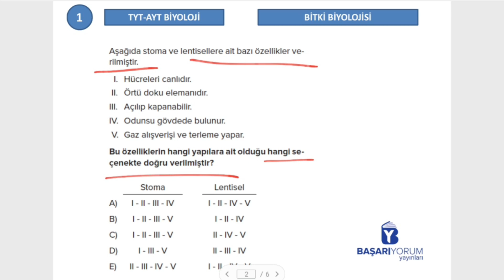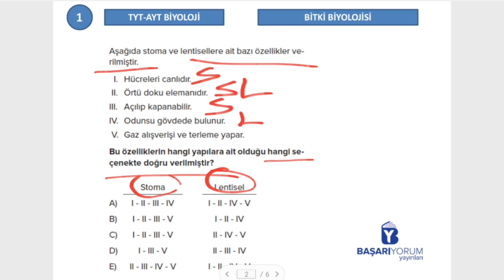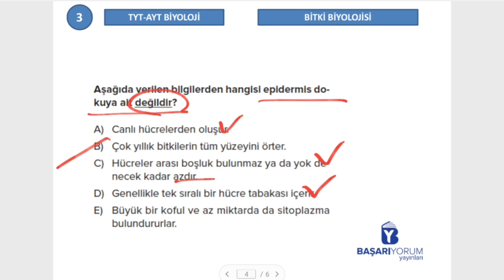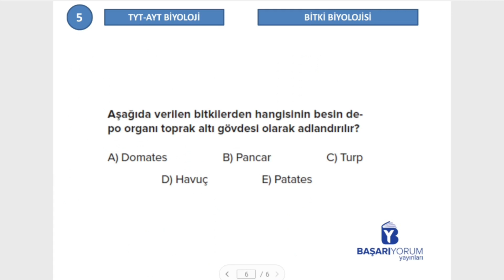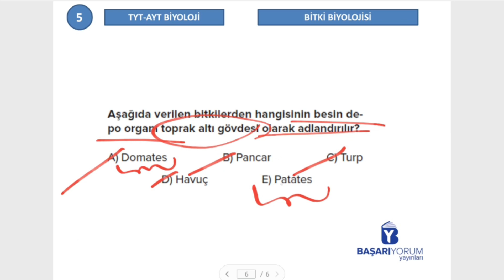TYT-AYT Biyoloji Soru Bankası • Sayfa-198